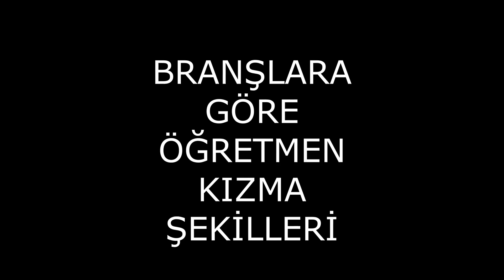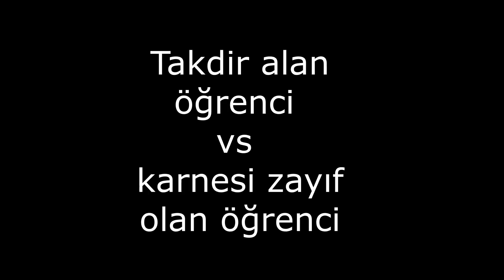Baba Merhaba Komik öğrenci videoları uzun versiyon